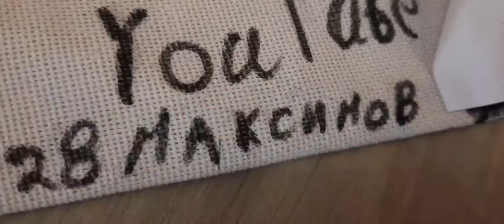как я рисую🎨 сумки (нет в продаже)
ну решил порисовать. я ещё буду продолжать. я рисовал сумку в первый раз поэтому я рисовал как мог. а вам как? 👍/👎 (хочу 👍😁)